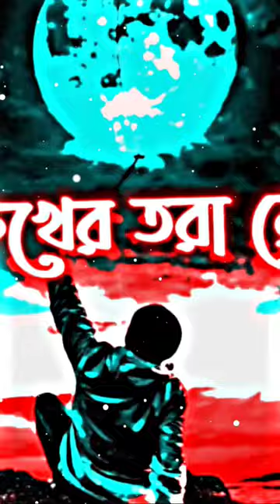Tore Chara Caina Bachte Sa Apon Sad Status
তোরে ছাড়া চাইনা বাঁচতে Tore Chara Caina Bachte Sa Apon  Anamika Dolon
তুই আমার দুটি চোখের তারা রে
তোর লাইগা মনটা পাগল পাড়া রে
তোরে ছাড়া চাইনা বাঁচতে জাবো যে মরে

তুই যে আমার সুখ পাখি টা
মন আকাশের চান
তোরে ছাড়া বাচবো না রে তুই যে আমার জান
চোখের একটু আরাল হইলে
মন যে কাইন্দা মরে

তুই যে আমার আত্মার আত্মা
তাই তো এত টান
তোর বুকে লাগলে ব্যাথা
পাই যে তর সমান
তোর ভালোবাসা জমছে বুকেরই ভিতরে

tui amar duti chokher tara re
tor laiga mon ta pagol para re
tor chara chaina bachte jaboja more

toi ja amr sukh pakhi ta
mon akhash er chan
tore chara bachbo na re toi ja amr jaan
cokher aktu aral hoila
monta kainda more

toi ja amr attar atta
tai too ato tan
tor buke lagle betha
pai ja tar soman
tor valobasa jomse buker e vitore e

tui amar duti chokher tara re,tui amar duti chokher tara,tui amar buti chokher tara re,তুই আমার দুটি চোখের তারারে,তুই আমার দুটি চোখের তারা রে ডিজে,তুই আমার দুটি চোখের তারা,তুই আমার দুই চোখের তারা রে dj,তুই আমার দুটি চোখের তারারে dj,তুই আমার দুটি চোখের তারা slowed,তুই আমার দুটি চোখের তারারে টিকতক ডিজে গান,তুই আমার দুটি চোখের তাড়ারে,তুই আমার দুটি চোখের তাড়ারে,তুই আমার দুটি চোখের তড়ারে তোরে ছাড়া,তুই আমার দুটি চোখের,তুই আমার দুটি চোখের তাড়ারে তোরে ছাড়া,তুই আমার চোখের তারা এস এ আপন,তোরে ছাড়া চাইনা বাঁচতে যাবো যে মরে,তোরে ছাড়া বাঁচতে চাই না,তোরে ছাড়া চাইনা বাঁচাতে যাবো যে মরে তুই আমার দুটি চোখের তারারে/short video/my youtube channel,তুই আমার দুটি চোখের তাড়ারে তোরে ছাড়া,তোকে ছাড়া